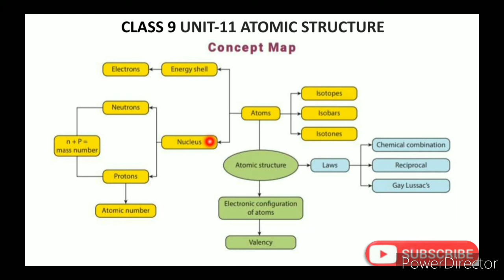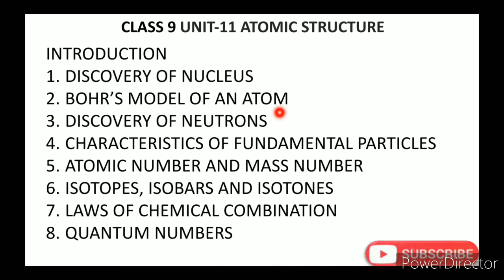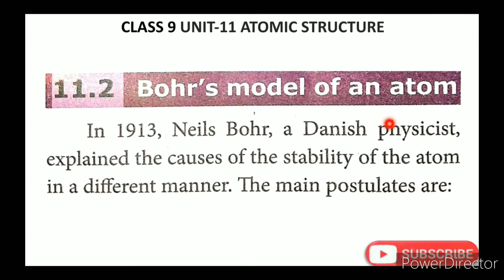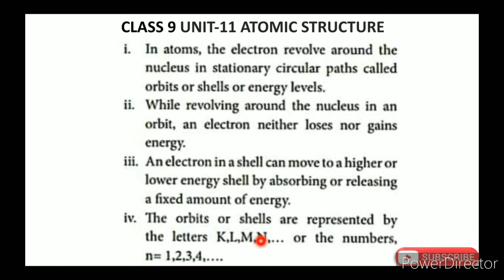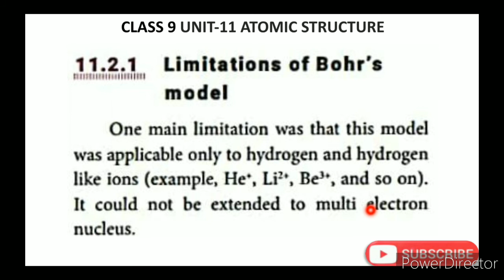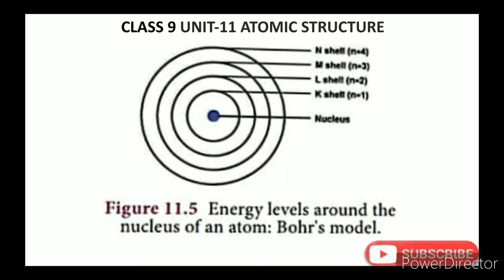CLASS 9 SCIENCE UNIT-11 ATOMIC STRUCTURE PART-2 BOHR'S MODEL OF AN ATOM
CLASS 9 SCIENCE | UNIT-11 ATOMIC STRUCTURE | PART-2 | BOHR'S MODEL OF AN ATOM | TN SAMACHEER SYLLABUS

Video Chapters
00:00  Intro
01:09  Recall
02:16  Content
06:00  Recap